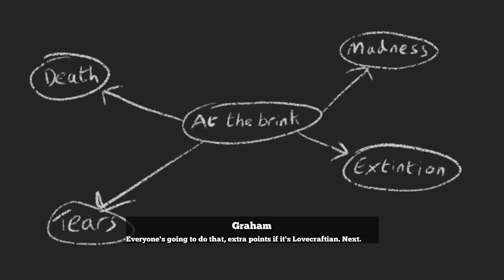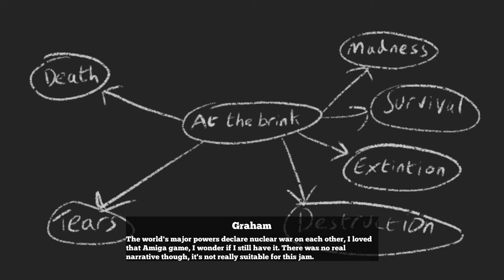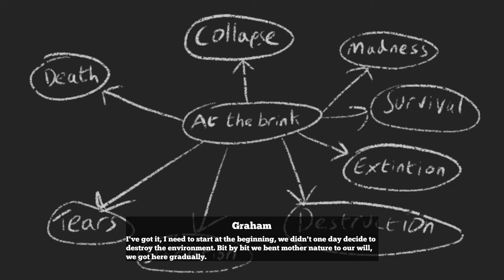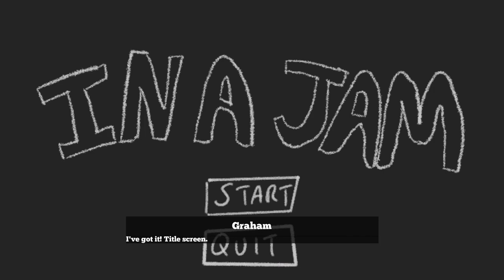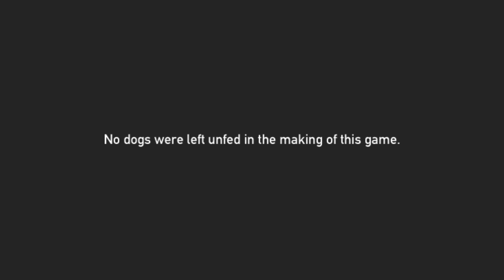In a Jam Playthrough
Made for InkJam2019.